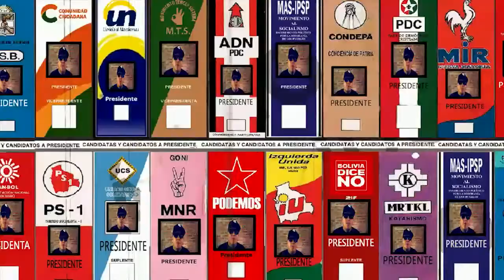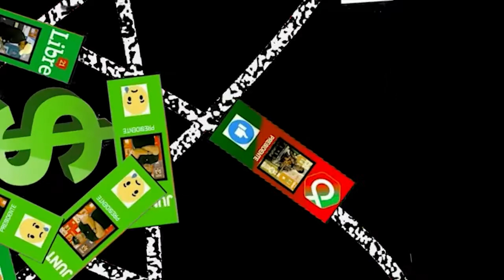NCENDIOS FORESTALES: DESASTRE NACIONAL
Invitados:
✔️Carmen Carriles (Ingeniera Agrónoma)
✔️Andrea Benavente (Directora de Comunicaciones Comunidad Inti Wara Yassi)
✔️Yery Rojas (Técnico UOI CIPCA Santa Cruz)
Programa: LOS HIJOS DEL VECINO
Medio: TVUºHD
Fecha: VIERNES 16 DE OCTUBRE DE 2020